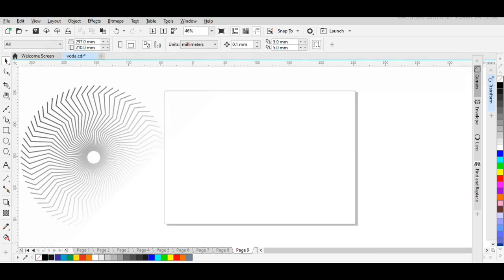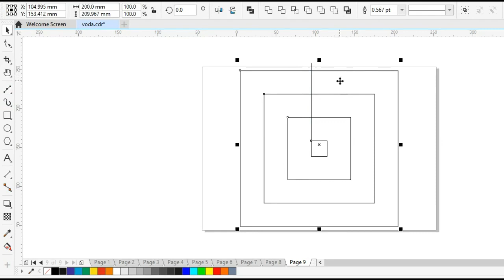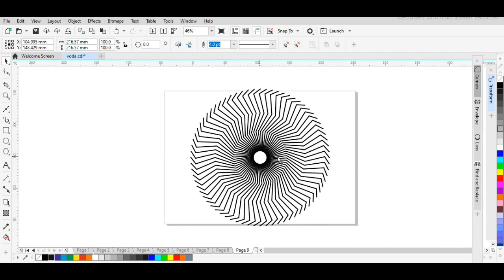84 ll CorelDraw design , how to Create a design ll CorelDraw tutorial in Hindi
CorelDraw design
how to Create a design

Basic level
This video is only for education purpose for all beginner.